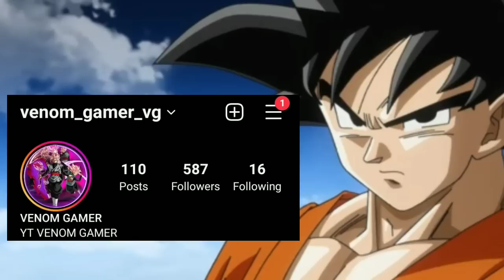What If Goku & Vegeta Locked In Time Chamber Part 3 (Hindi) Chapter 2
Goku The son Of Zeno Sama Full Movie Hindi

What if Goku was Zeno Sama Son
goku son of zeno
goku ultra instinct
goku full power
goku ultra

DBZ
DBS
Goku
Goku vs Vegeta in Hindi
dragon Ball super heroes
anime facts
facts about dragon Ball z
dragon Ball z short
dragon Ball super shorts
most Powerful Forms Of Goku
Most Powerful Forms Of Vegeta

anime edit
best anime moments
anime bad moments
best anime

drogon ball z most Powerful villain
who is the most Powerful villain in dbz & DBS

Omni Powered Goku
Omni God Goku
Why The Omni KIng Needs Guards
Omni King Real Power
Beerus Hakai
Goku Ultra Instinct
Goku vs Zeno
Angel Goku
why whis will never fight
the mystery of angels
grand priest true power

Dragonball super Hindi Episodes
Dragonball Z in Hindi

Omni Powered Goku Omni God Goku Why The Omni KIng Needs Guards Omni King Real Power Beerus Hakai Goku Ultra Instinct Goku vs Zeno Angel Goku Dragonball super Hindi Episodes Dragonball Z in Hindi Dragon Ball Heroes